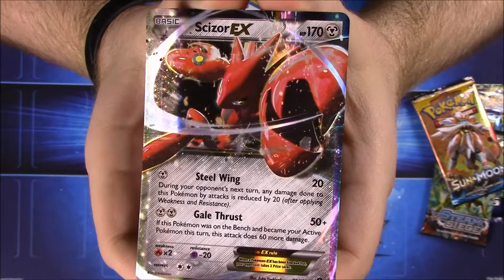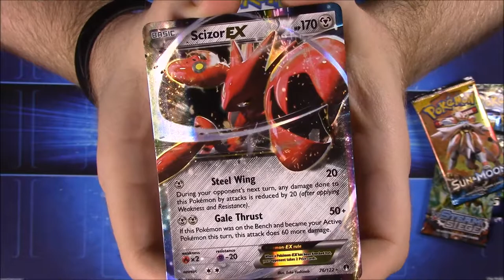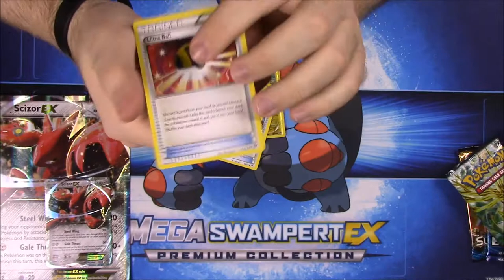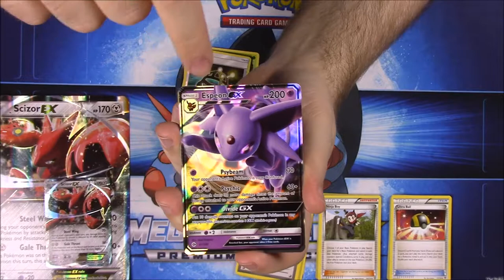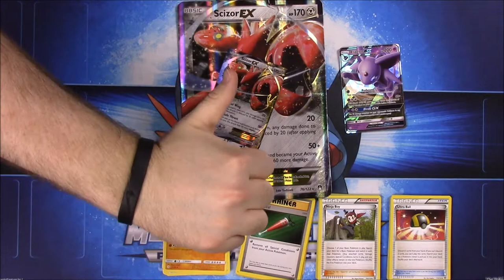Scizor-EX Box - Pokemon Card Unboxing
Opening the new Scizor-EX Box from Pokemon: TCG containing the new Scizor-EX card and 4 booster packs!